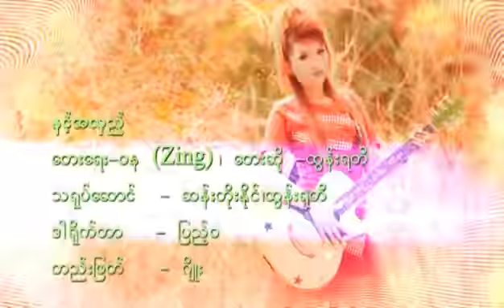Nint A Hlae Htun Yati Music Video